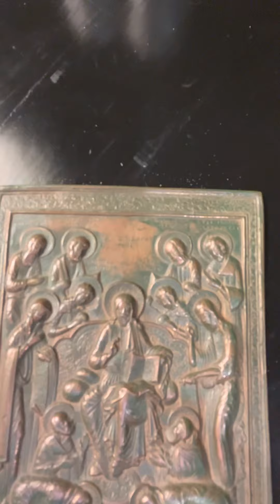Morning Devotion with Dean Moorehead: Friday, April 1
Moses grows up and struggles.